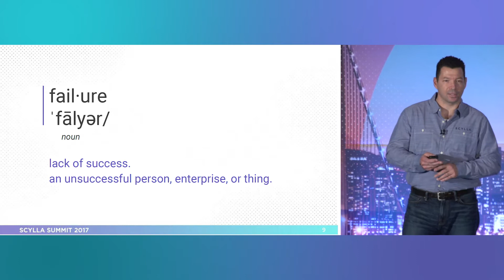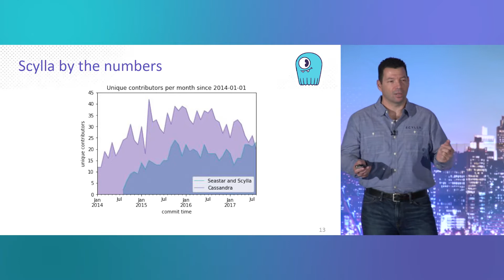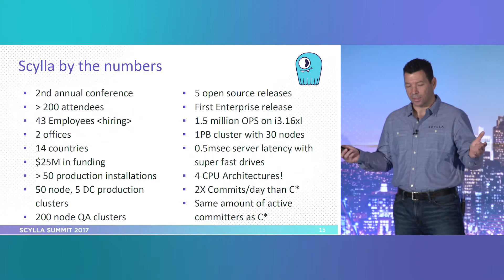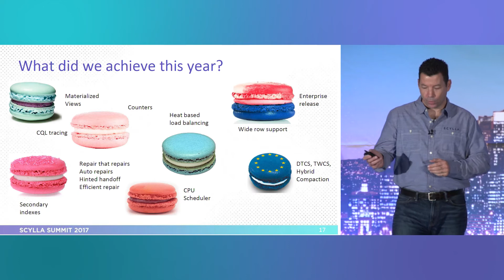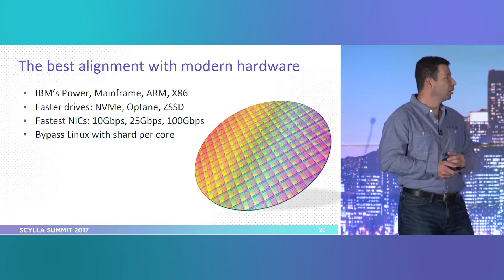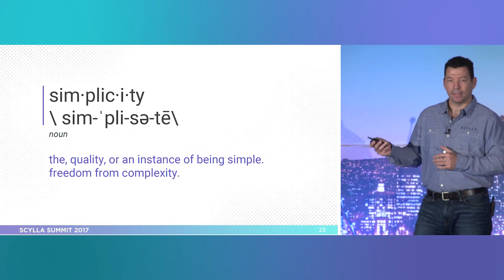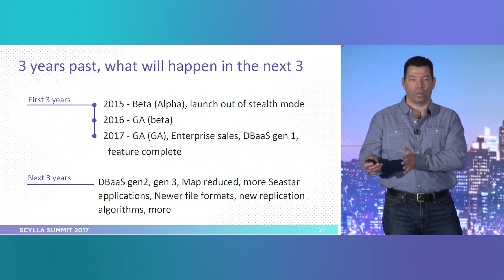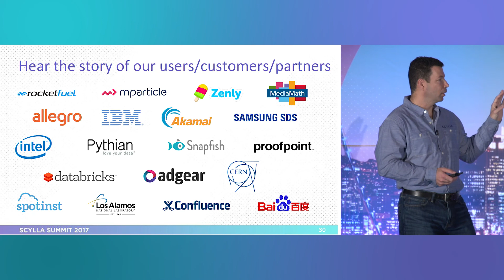Scylla Summit 2017: NEXTGEN NoSQL Keynote Part 2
Our CEO and co-founder Dor Laor shares his vision for Scylla. This was also our opportunity to announce Scylla 2.0. Our latest release is a big step toward the first autonomous NoSQL database—one that dynamically tunes itself to varying conditions while always maintaining a high level of performance.